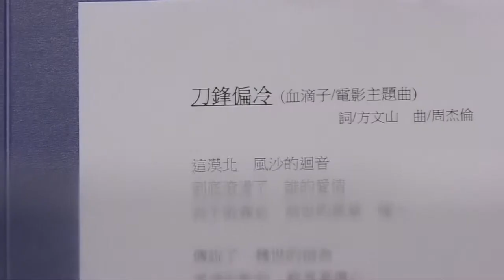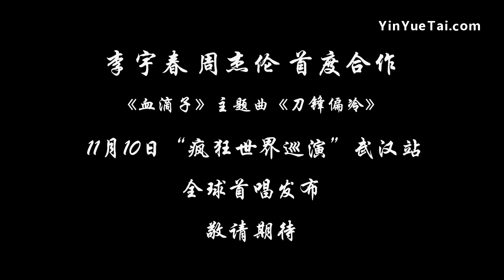[720P] 李宇春新歌《刀鋒偏冷》（《血滴子》主題曲）排練現場搶先曝光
《刀锋偏冷》
作曲：周杰伦
作词：方文山

这漠北 风沙的回音
到底滚烫了 谁的 爱情
我不敢靠近 前世的风景 喔~ 传说了 几世的宿命
遥远的驼铃 轻晃着 伤心
我面无表情 像一口枯井 关于誓言 的种种事情
我不听 不信 一路 安静
我是否 只能没有姓名 江湖飘零 喔~喔~
我刀锋偏冷 一次了断我们
我付出够深 怕你不够真
所谓缘分 我还在问
问是否 就等于 永恒
我刀锋偏冷 一次了断一生
故事里的人 你何时转身
荒村古藤 独自苦等
走天涯 终究一个人